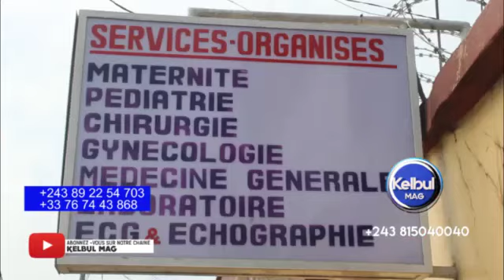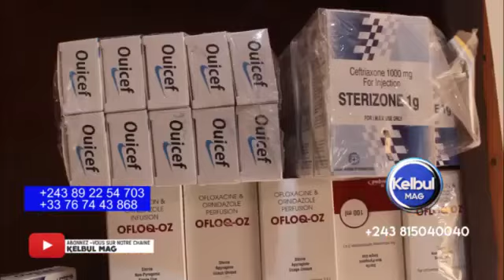Pasteur Nzumbu Ayoki Kolela Ya Bana Djili Pe Aye Na Solution